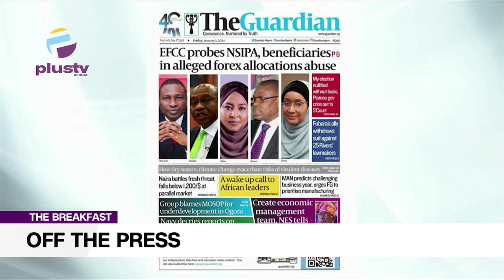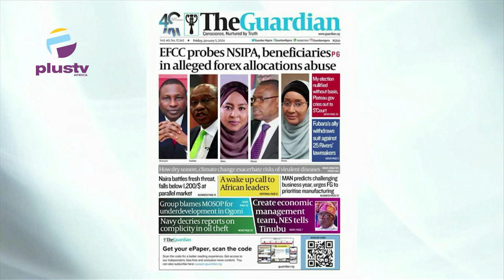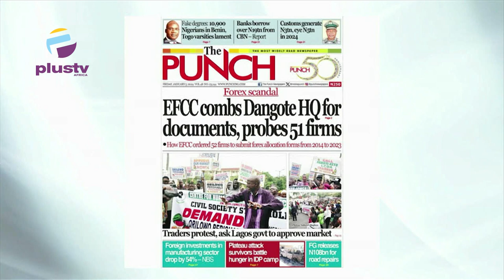EFCC Probes NSIPA Beneficiaries In Alledged Forex Allocation Abuse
Jide Johnson, Chief Lecturer, NIJ, Joined Us To Discuss Joined Rume Paulson & Nyamgul Agaji to review the biggest stories in Newspapers today. Join us on weekdays at 7:15am on OffThePress, as we discuss the biggest headlines in newspapers today.